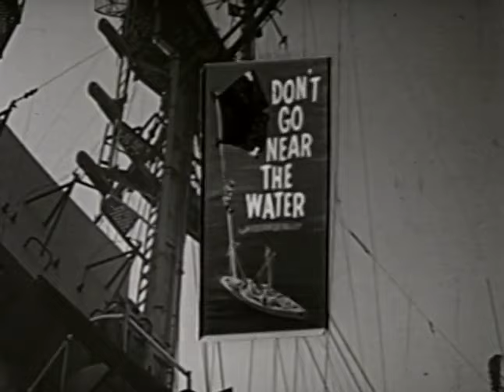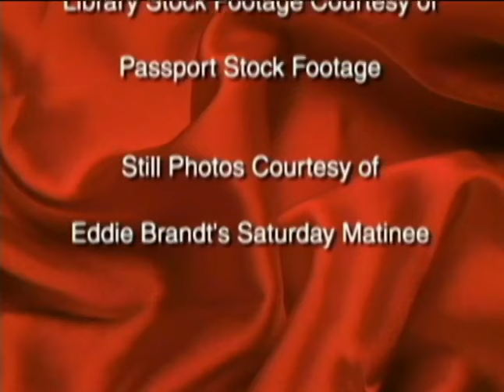Hollywood Remembers: Glenn Ford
Season 1 - Episode 31: Glenn Ford
"Whether it was a Western, Film Noir or just a straight drama, he always delivered a solid dependable performance. Handsome and well-built, he excelled at playing ordinary men caught in extraordinary and often threatening situations. A long time audience favorite, he was the most popular male star of the mid-1950's. He is the one and only Glenn Ford." - Greg O'Neil, narrator. Hollywood Remembers (1999) was a half-hour celebrity biography series which utilizes vintage film clips, photos and interviews.

Extended clips from the following movies are shown -- we have added some links for more: